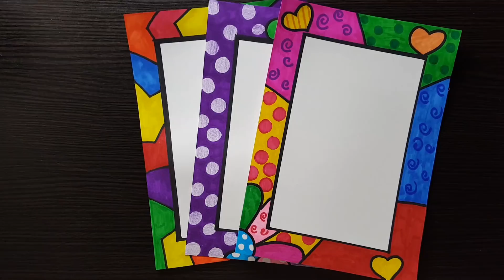Border designs on paper|Project work Designs|Borders Design for School Project